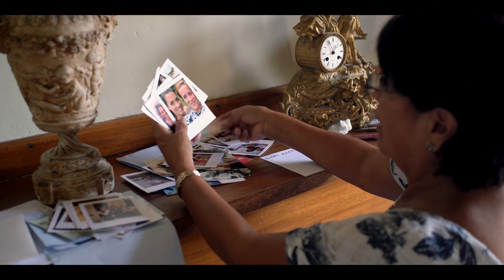Mara & Robbie Wedding Highlights Film 4K WEB